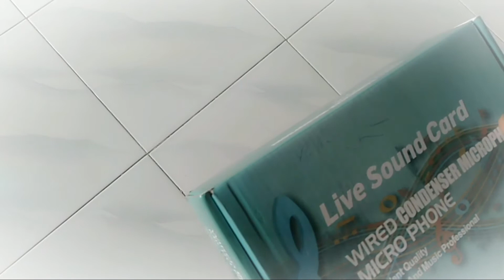Unboxing Soundcard V8 || Lase Channel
Sangat bagus, simpel dan mantap, bisa buat live juga buat recording.